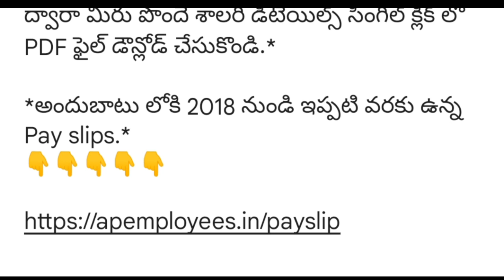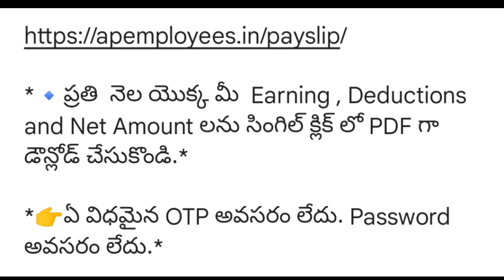Good news to AP Government Employees | Software Updated | Pay slips download | DA Arrears option